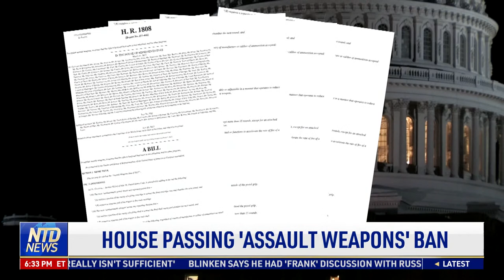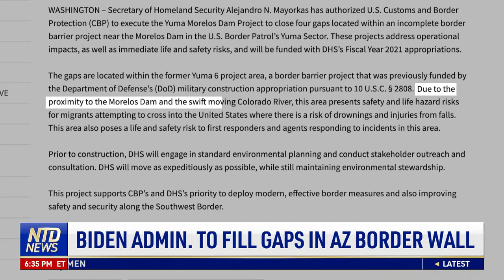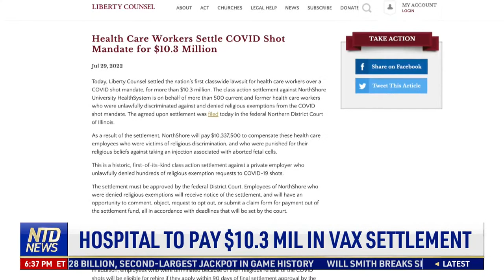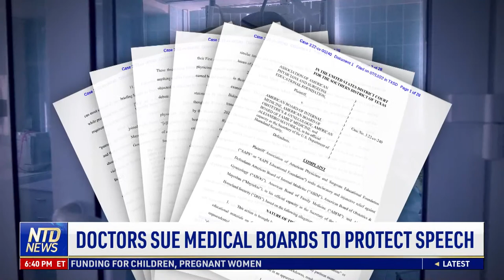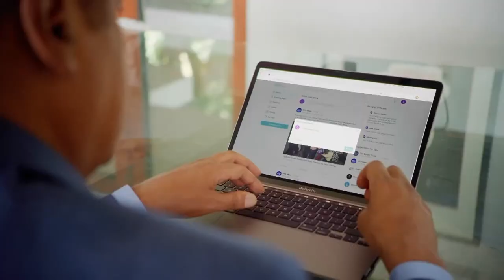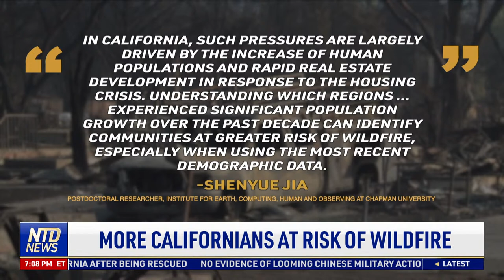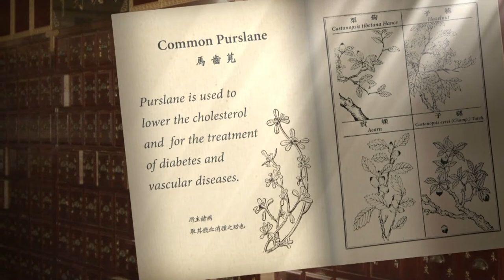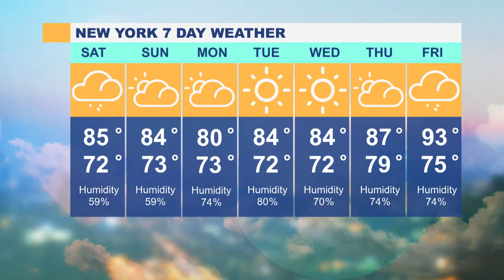Health Care Workers Win $10.3M in Vaccine Lawsuit; Pelosi Headed to Asia—Taiwan? | NTD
00:00 NTD Evening News—07/29/2022
01:51 Pelosi to Depart on Asia Trip
02:57 House Passing 'assault Weapons' Ban
05:33 Biden Admin. to Fill Gaps in AZ Border Wall
07:45 Hospital to Pay $10.3 Mil in Vax Settlement
08:46 NY and SF Declare Emergencies Over Monkeypox
09:42 Doctors Sue Medical Boards to Protect Speech
12:32 Manchin, Schumer Announce Energy+ Deal
15:41 Geologist Explains CO2 Fertilization Effect
16:47 A Carbon Emission-Free Society?
17:47 Which Emissions are Bad?
20:45 Death, Destruction From Kentucky Floods
22:22 No Bond for Man Accused of Raping Ohio Girl
23:32 Alito on Foreign Criticism of Abortion Ruling
24:40 Thousands of Kids Fall From Windows Annually
26:51 Shark Sightings Increase Off New York Coast
31:29 CA Most Active Shooter Incidents 2021: FBI
34:54 Neighbors Protest Proposed Tiny Homes
37:42 More Californians at Risk of Wildfire
39:11 U.S., Russia Discuss Deal for Brittney Griner
41:12 Trump: Liv Golf Creating 'Gold Rush'
44:43 Russia, Ukraine Trade Blame for Prison Attack
45:48 Chinese Exports to Russia Soar in 2022: Data
47:18 Huawei Gear Built Near U.s. Nuclear Bases
48:51 Macron Hosts Saudi Prince Despite Outcry
52:34 Notre-dame Cathedral to Reopen in 2024